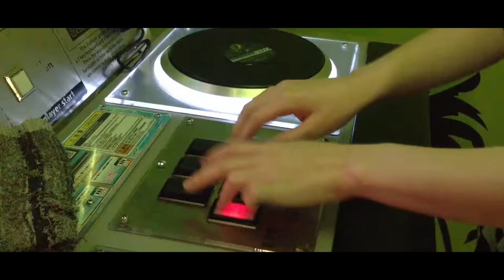[暗黑破壞神4] 第五賽季 S5 煉獄大軍機制分享 這樣我們可以拿更多的魔魂啦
補充：地獄火的部分有人分享說他出的魔裔很少
尚不知道原因，有可能跟選擇早晚或者清怪有關係
最穩就是事件生成時間，還有選魔裔獵殺你 魔裔生成+1等等

我幹勁十足 喔喔喔喔喔